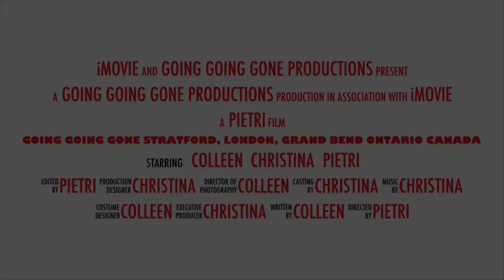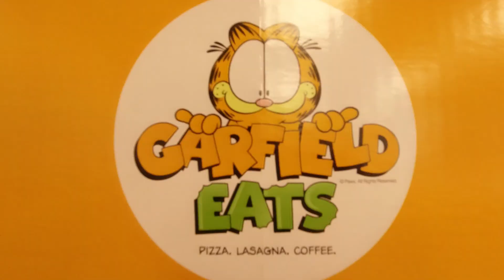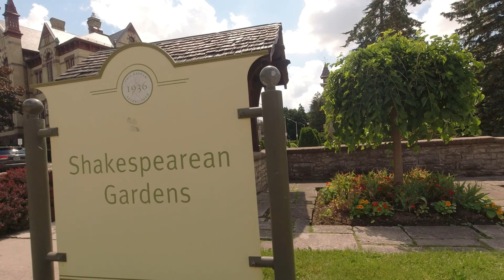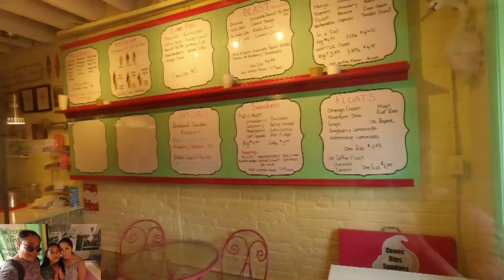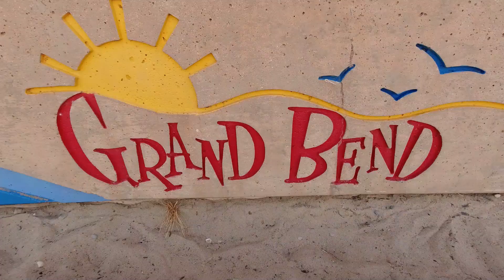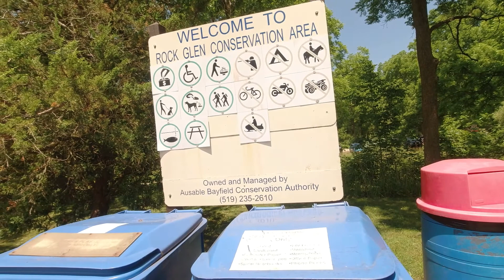Stratford, London, Grand Bend Ontario Canada